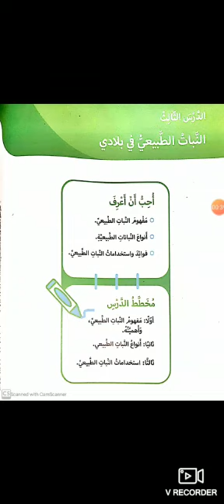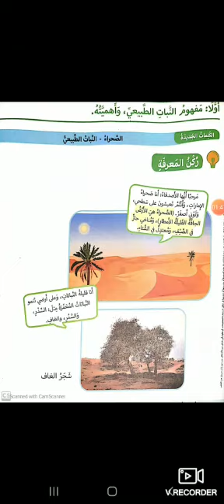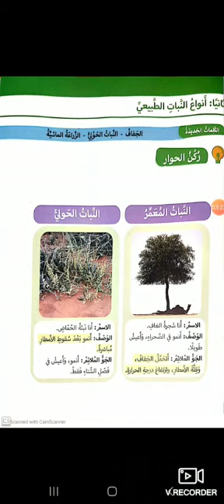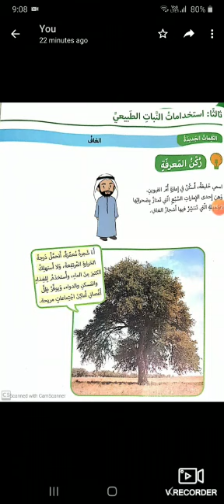Grade 1 Tarbiyah watniya term 3 week 9 (3.6.20)